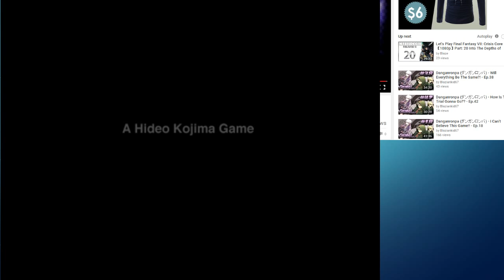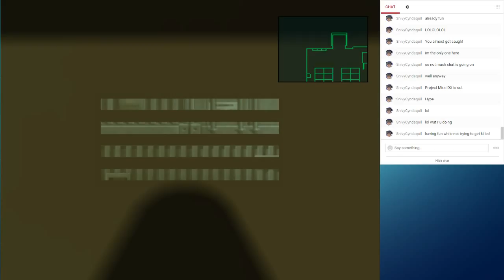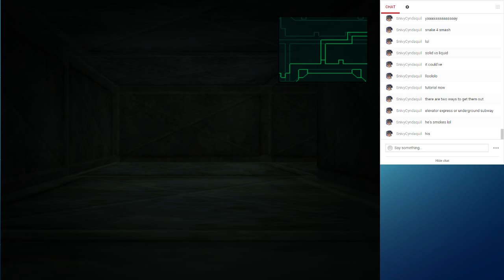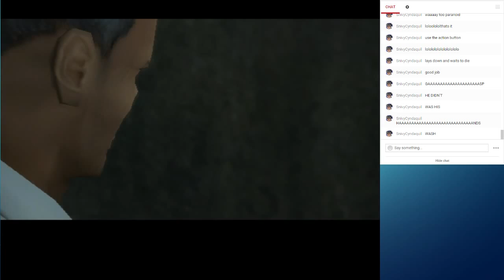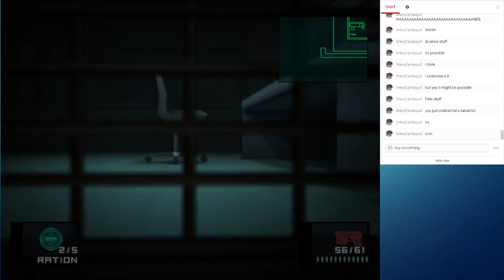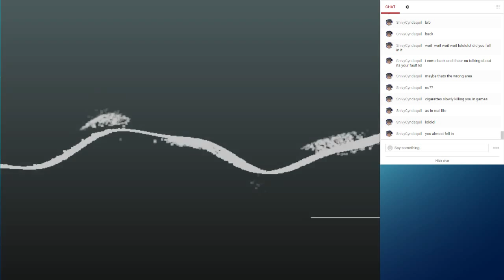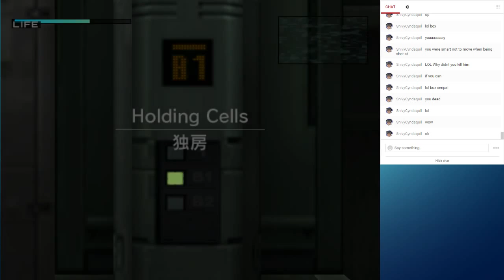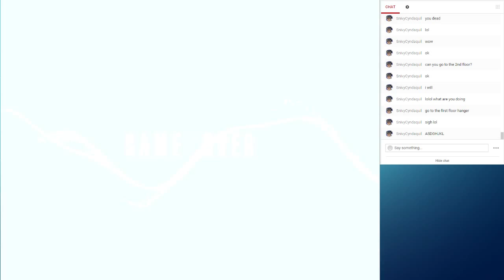Metal Gear Solid : Twin Snakes BLIND! Session 1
That's right we're doign this up on Youtube! Come on over everybody! :D :D gonna be a short stream so come on in? lol